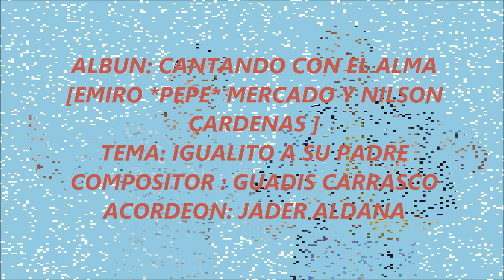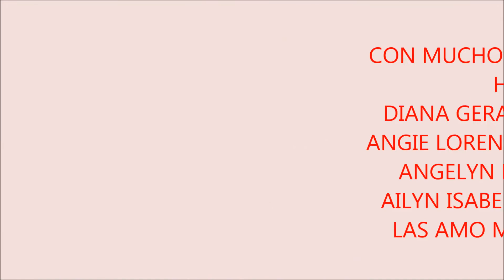IGUALITO A SU PADRE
ARTISTAS: EMIRO *PEPE* MERCADO Y NILSON CARDENAS
ALBUN: CANTANDO CON EL ALMA
AÑO: 2016
GENERO: VALLENATO
TEMA:  IGUALITO A SU PADRE
COMPOSITOR: GUADIS CARRASCO
ACORDEONERO: JADER ALDANA
MANAGER Y CONTRATACIONES: CESAR PEREZ *EL POETA* 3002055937
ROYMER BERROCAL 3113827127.